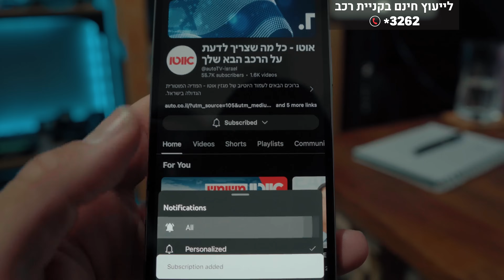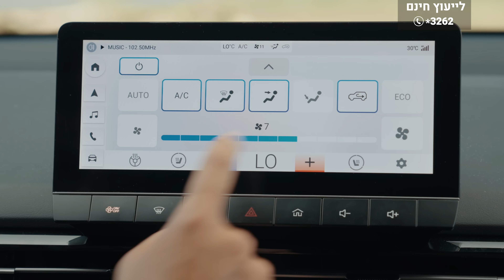MG4 X Range - מבחן דרכים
המשפחתית MG 4 מוצעת כעת בגרסה חדשה, לקחנו את גרסת X Range (טווח ארוך) למבחן דרכים

הגשה: אוהד אלגוב & גיא גיאור

פרקים:
0:00 - פתיחה
0:07 - היכרות
01:15 - עיצוב חיצוני
02:48 - פנים הרכב
05:18 - סוללה ומערכת הנעה
05:58 - מבחן הנסיעה
08:00 - טווח נסיעה וטעינה
09:12 - סיכום